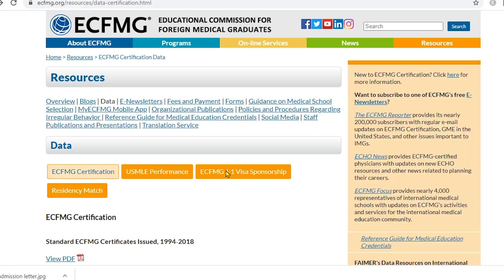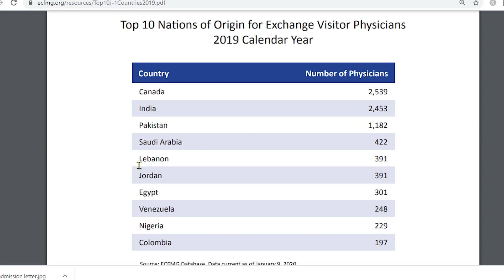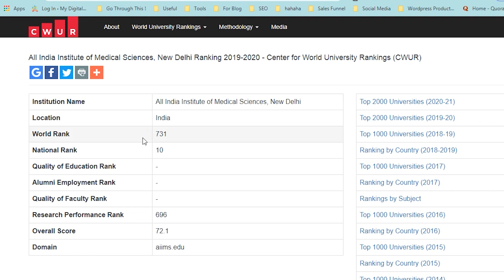Why Egypt the best Destination to Study MBBS abroad | MBBS in Egypt 2023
MBBS in Egypt 2023 | Study abroad Destination for Indian student |  10 reasons to study MBBS  Egypt

If you really want to know why MBBS in Egypt is the Best Study abroad destination for MBBS abroad then watch this video carefully.